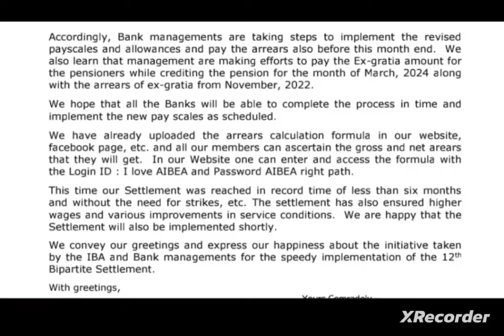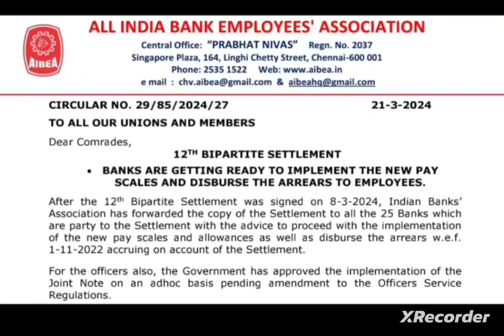Bankers - Pensioners: Arrear : Salary enchanced: Ex gratia : Official AIBEA Intimidation